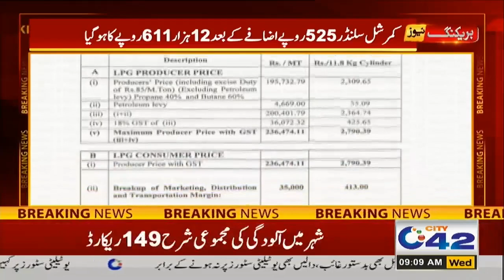بریکنگ نیوز ! گھروں میں سلنڈر استعمال کرنے والے خبردار